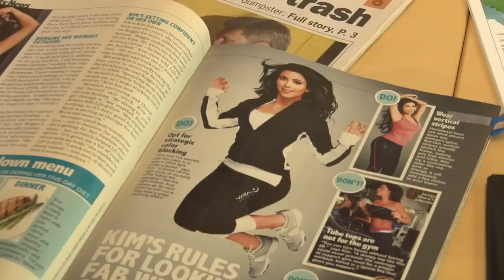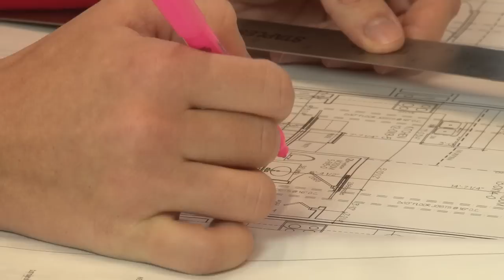Squamish Business Owner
Native Brazilians find a new home for their family and two new businesses as they make Squamish home at the Squamish Adventure Centre.